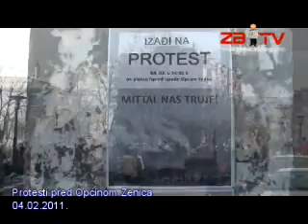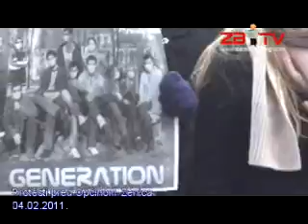Protesti pred Općinom Zenica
protesti pred Općinom - hocemo cist zrak - trazimo ugradnju filtera